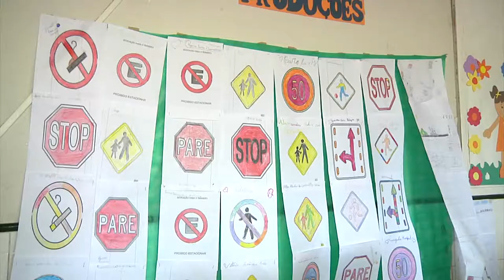Alunos aprendem dançando e brincando sobre o trânsito